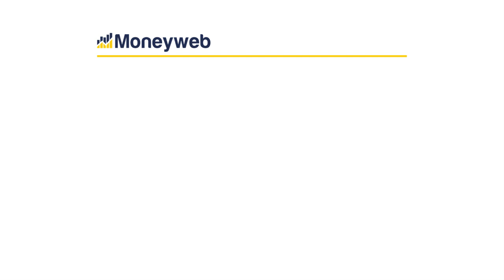Pravin Gordhan: SOCs are not toys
Pravin Gordhan speaks after being appointed finance minister